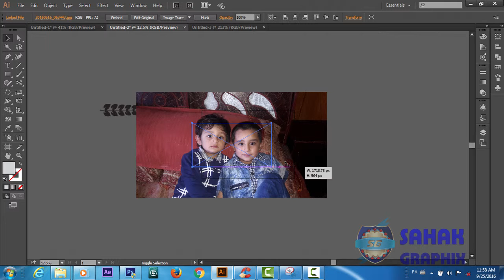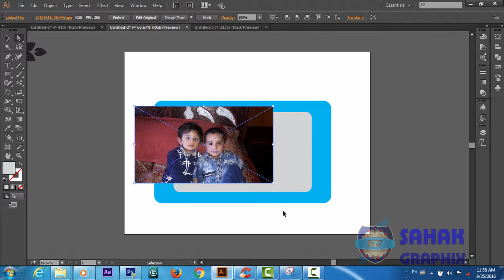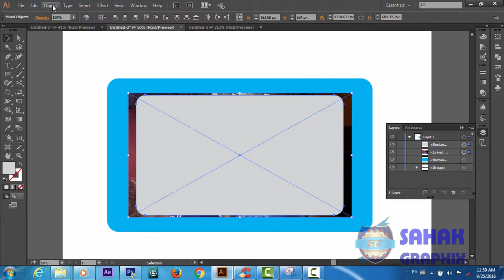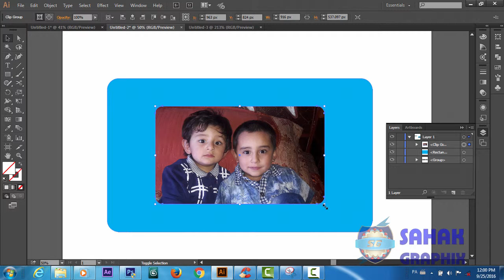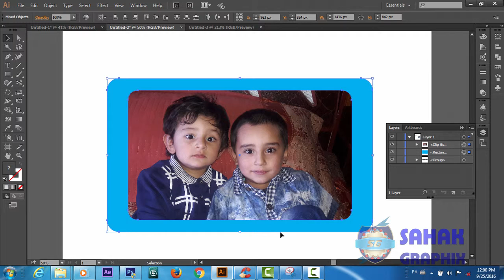Illustrator CC Tutorial For Beginners in Hindi Urdu clipping mask 10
Welcome to adobe illustrator cc tutorial series for beginners in Hindi and Urdu.
In this tutorial series we will learn how to start with very basic of illustrator cc from interface to some advanced tools.

1-Illustrator CC Tutorial For Beginners In Hindi Urdu Introduction
2-Illustrator CC Tutorial For Beginners in Hindi Urdu Interface
3-Illustrator CC Tutorial for Beginners in Hindi Urdu new art board
4- Illustrator CC Tutorial For Beginners In Hindi Urdu art board setting
5- Illustrator CC Tutorial For Beginners in Hindi Urdu shape tool
6- Illustrator CC Tutorial For Beginners In Hindi Urdu Zoom and Hand Tool
7- Illustrator CC Tutorial For Beginners in Hindi Urdu Shape Builder Tool
8- Illustrator CC Tutorial For Beginners in Hindi Urdu pathfinder tool
9- Illustrator CC Tutorial For Beginners in Hindi Urdu clipping mask
10- Illustrator CC Tutorial For Beginners in Hindi Urdu Rotate Tool

Here are our top tutorials :
If you looking for a professional logo design in your own language (Hindi / Urdu)
If you looking for a sample logo design in your own language (Hindi / Urdu)
3d Logo Design In Photoshop | Hindi / Urdu Tutorial
3d Logo Design | In Illustrator Photoshop | Hindi Urdu Tutorial
3d Logo Design | Illustrator Photoshop Tutorial | In Hindi / Urdu
If you looking for a cool logo design in your own language (Hindi / Urdu)
If you looking for a letter d  logo design in your own language (Hindi / Urdu)
If you looking for a illustrator logo design in your own language (Hindi / Urdu)
If you looking for a unique logo design in your own language (Hindi / Urdu)
If you looking for a professional business card design in your own language (Hindi / Urdu)
If you looking for a web banner design in your own language (Hindi / Urdu)
If you looking for a how to create Business Card Mockup design in your own language (Hindi / Urdu)